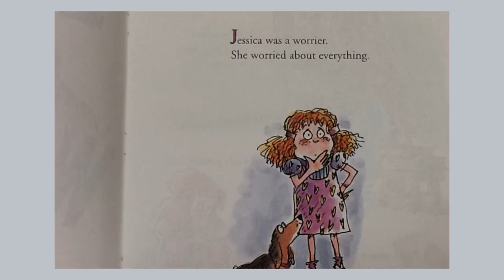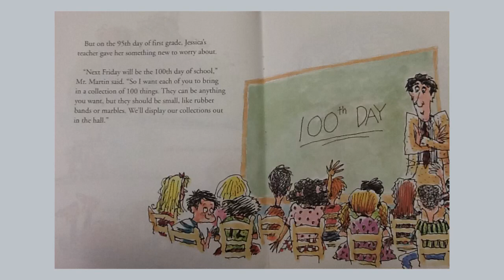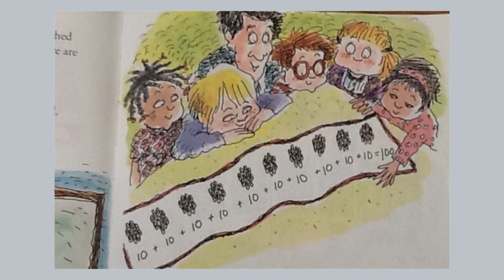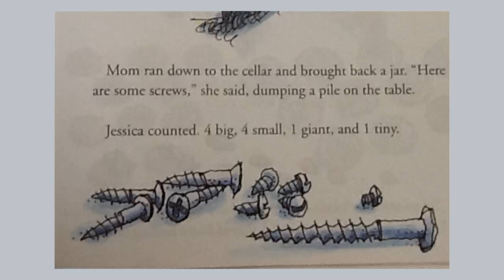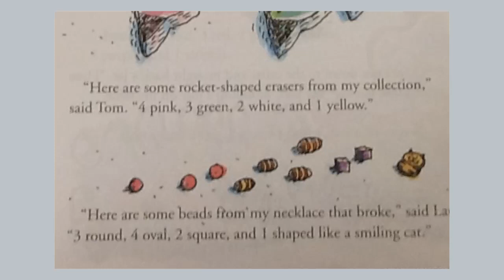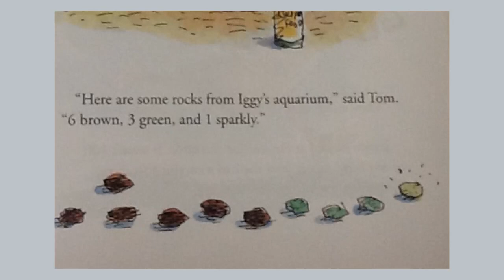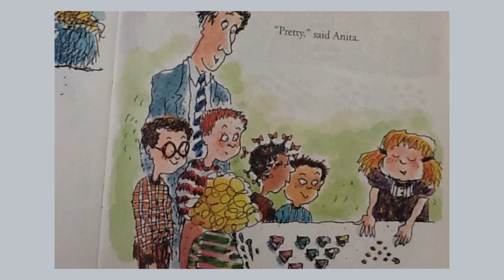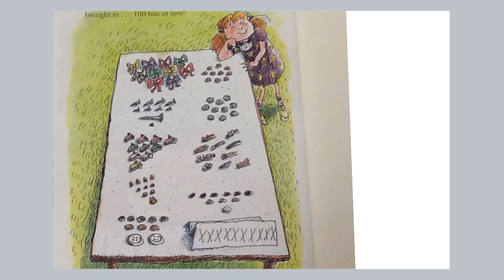100th Day Worries by Marjorie Cuyler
By Mrs. Rachel Terry